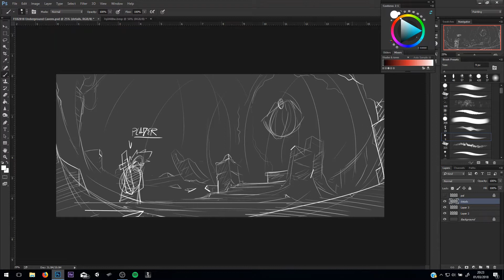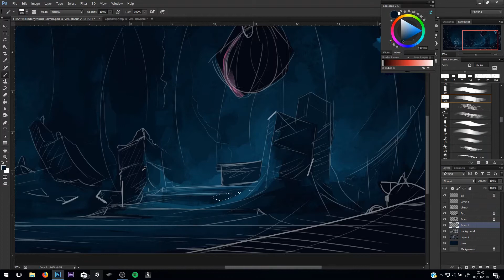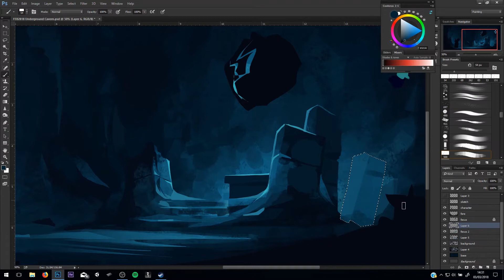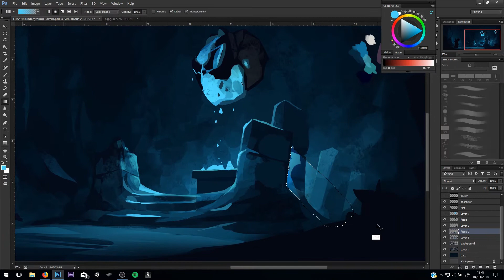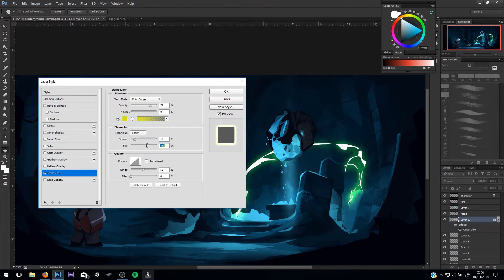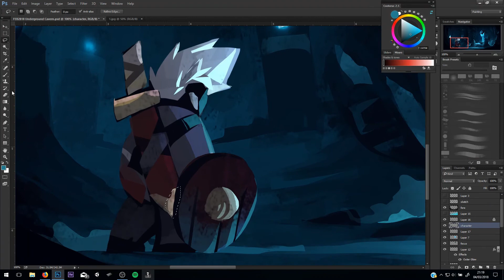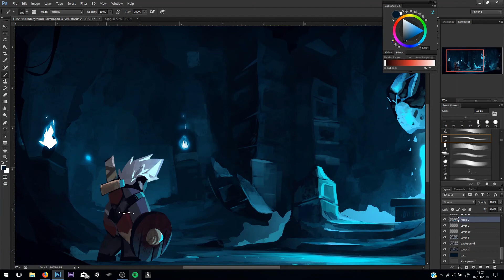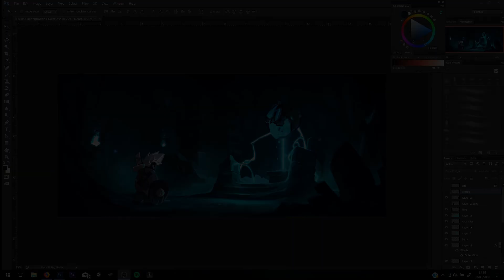Painting a Underground Cavern!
My first concept art piece for a while, I hope you like it guys - I think i'll upload 1 a month from now, or maybe once a 'fortnite' or something.
But I'll be uploading videos as part of my 'Game Art' series, 2 a week!

Thanks for liking peoples!